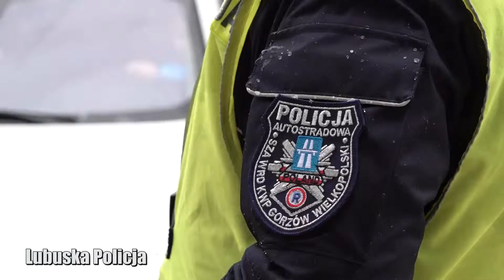NA AUTOSTRADZIE POLICYJNE BADANIA TRZEŹWOŚCI. KIEROWCY: JESTEŚCIE TUTAJ POTRZEBNI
Autostrada A2 jest jedną z głównych dróg naszego kraju. Trasa łącząca wschód i zachód wykorzystywana jest nie tylko przez kierowców samochodów osobowych. Tu odbywa się także ruch tranzytowy. Dlatego tak ważne, by na tej drodze poziom bezpieczeństwa był wysoki. To wyzwanie dla lubuskiej Policji, której funkcjonariusze regularnie sprawdzają trzeźwość kierowców. Policjanci zatrzymali mężczyznę, który z alkoholem w organizmie chciał pokonać ponad 500 kilometrów.